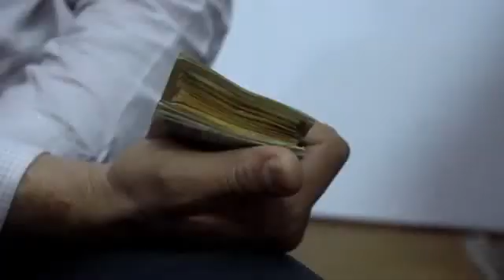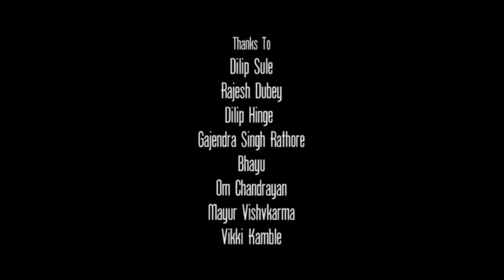पिता father fathersday fatherlove fatherandson inspirationalvideo